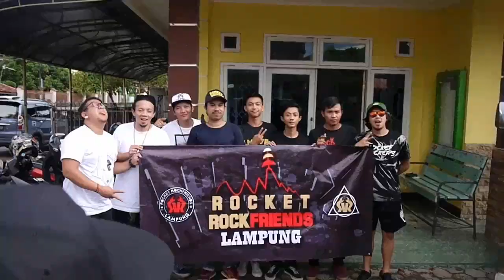Rocket Rockers - Ingin Hilang Ingatan ( Live At A Create Bandar Lampung )